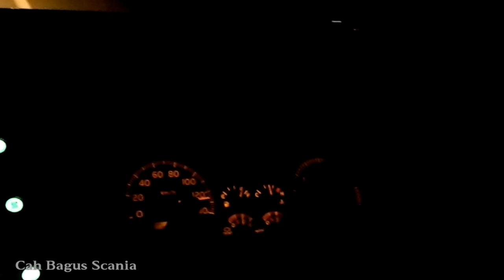Solar jatah wani Banter,Po.Haryanto 23 ngejar Sinjay 54ra 110/km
110/km sinjay 54 ra lari malam cipali bareng Sensation Haryanto 23